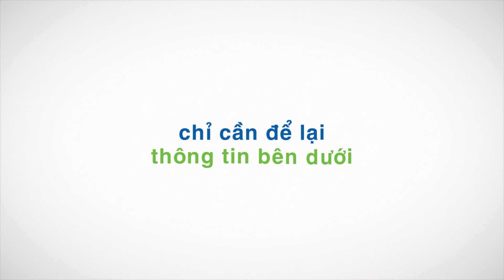Lý do khiến người bị thoái hóa cột sống chữa mãi không hết bệnh lần 1